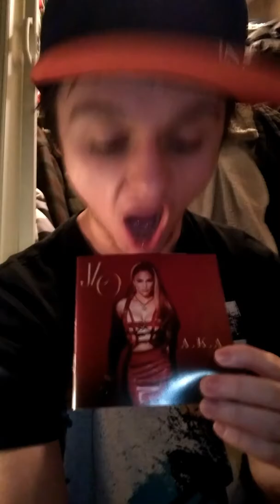JLO A.K.A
The only album I can listen to without skipping a single track.